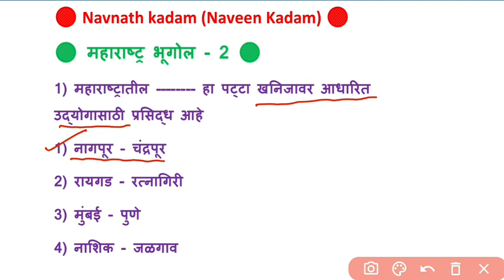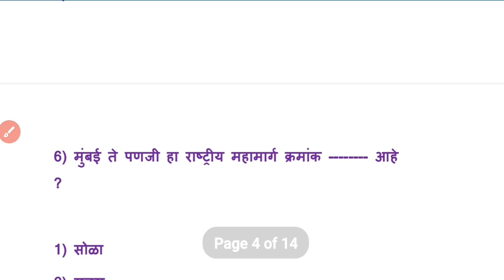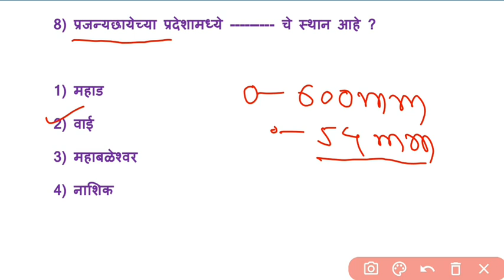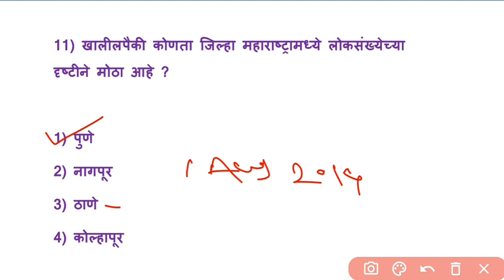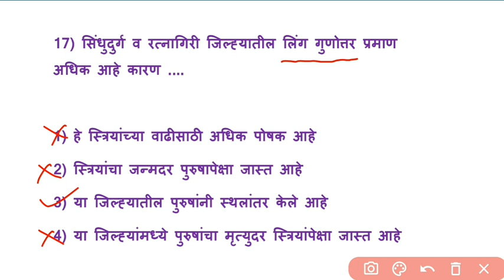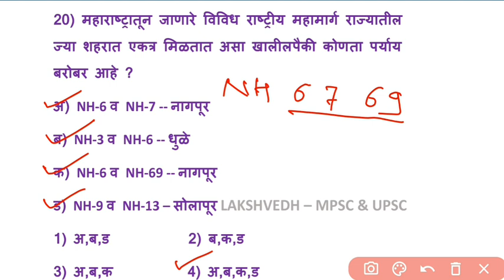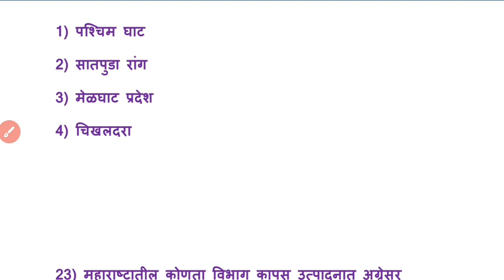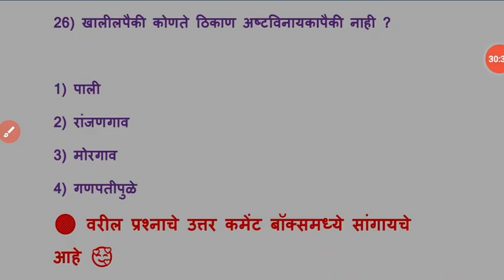महाराष्ट्र भूगोल प्रश्नोत्तरे|Maharashtra Geography|Maharastra Bhugol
Thanks all gueys 🙏